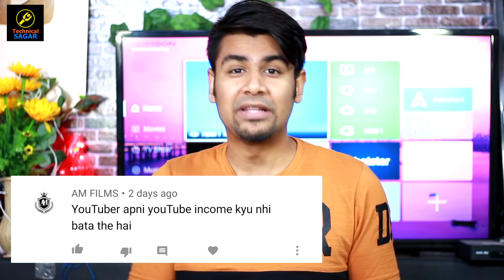YouTubers Exact Income Kyu Nahi Batate ?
** LEARN HACKING FROM MY COURSES **

2. Tech Master Hacking Course

Hello Friends
In this video, I will talk about Youtubers. Why YouTubers avoid revealing their exact income publically? Why they always give rough ideas about their youtube income.

Thanks and Love